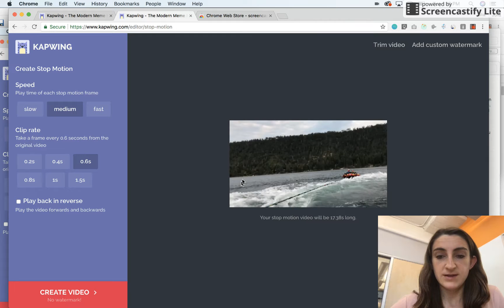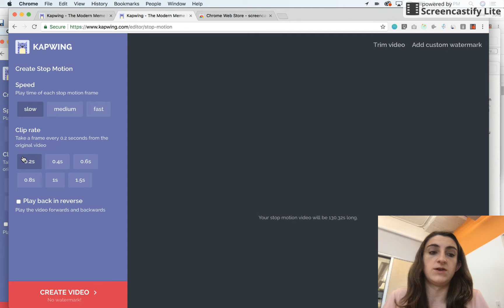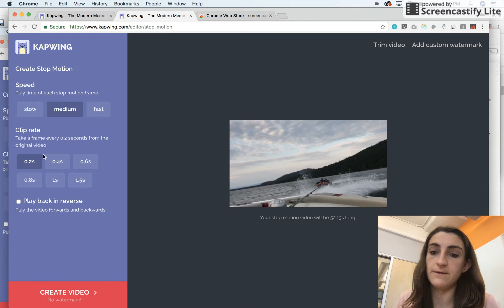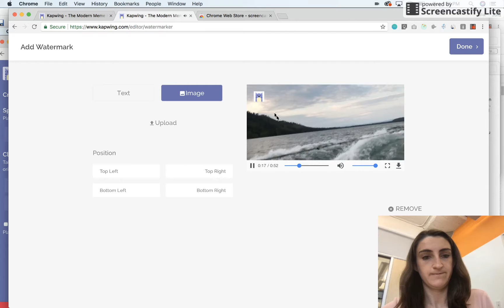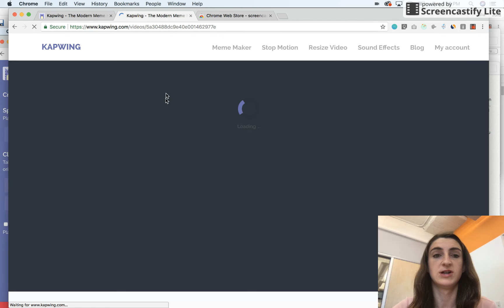Easiest way to make stop motion videos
I'll show you how to make stop motion videos from existing videos using Kapwing's Stop Motion Video Maker. Use this cool effect to transform you videos for Instagram or Facebook! Kapwing is online and free to use!